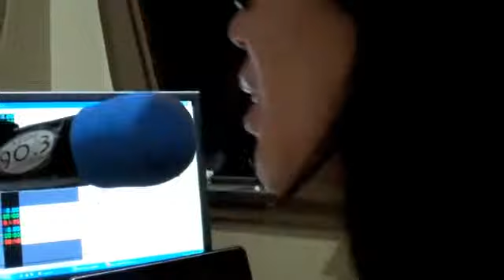Une Novatunes sur la radio Hawaïenne ! • Nova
Pour les 30 ans de Radio Nova, un de nos reporters s'est retrouvé à Honolulu, où il a été invité sur la radio de l'université de Hawaii, KTUH.

Au micro du "Afternoon Delight" de DJ Timo, Adrien Gingold présente la dernière Novatunes.